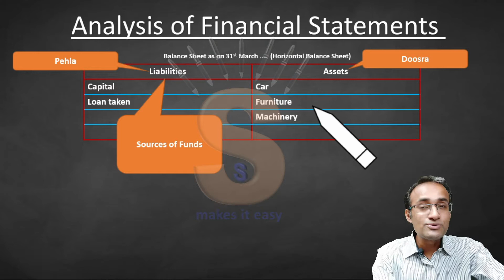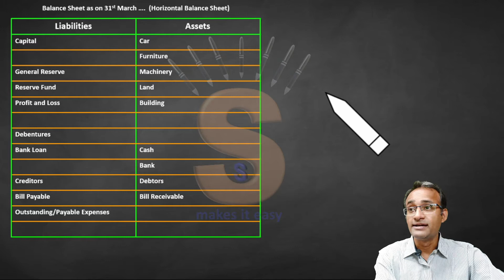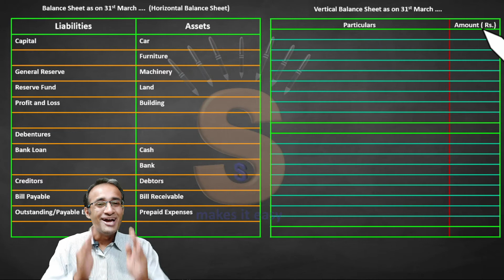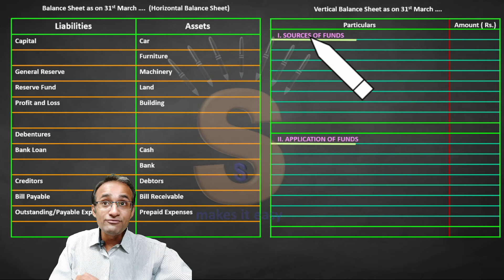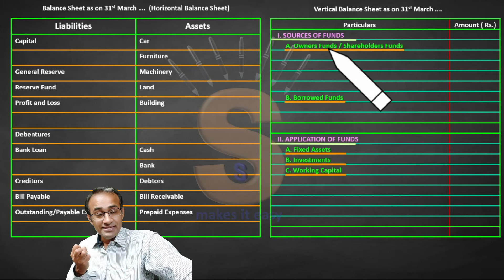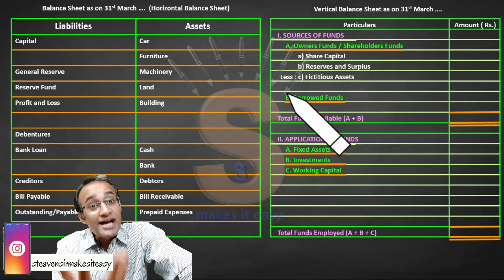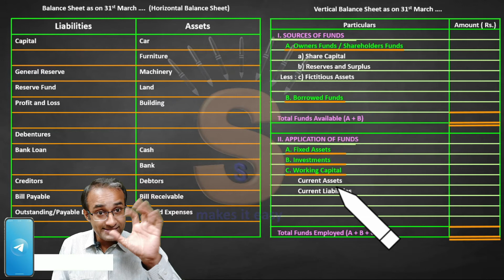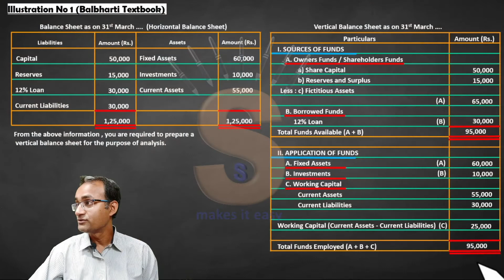# 1 | HSC | Maharashtra Board | Balbharati | Analysis of Financial Statements | Illustration No 1